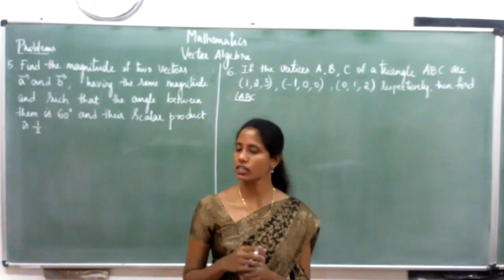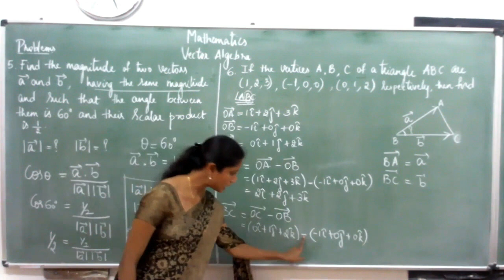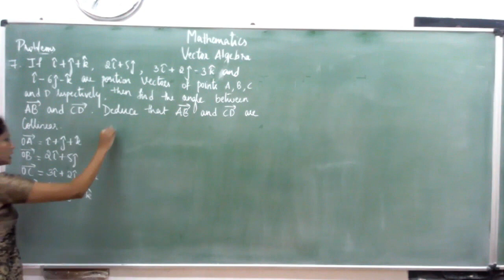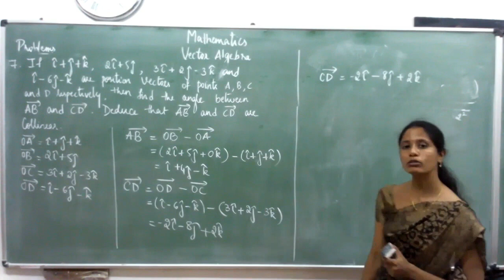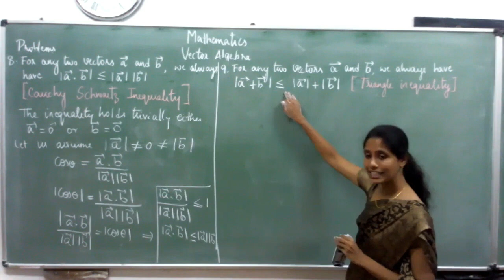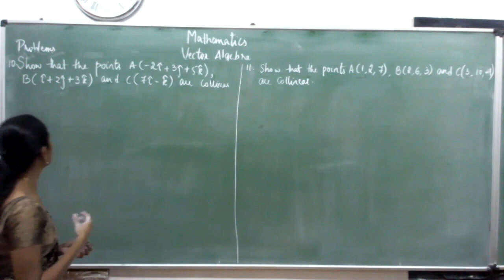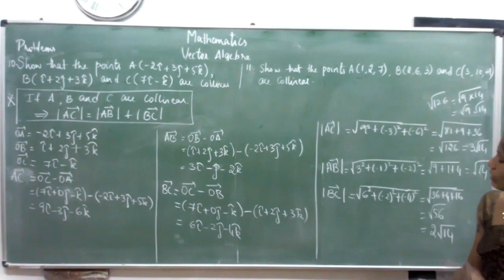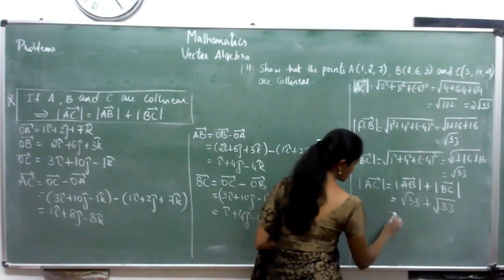Mathematics Vectors 06 || by Kum Sangeetha